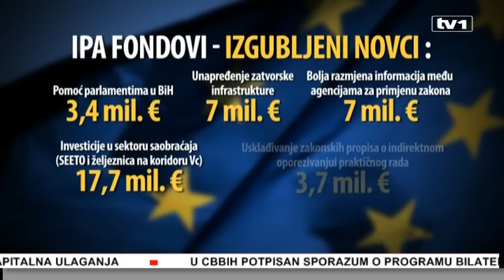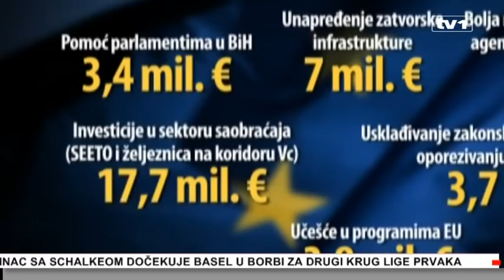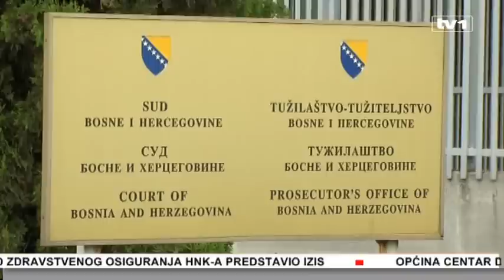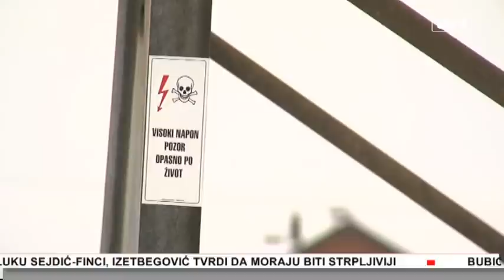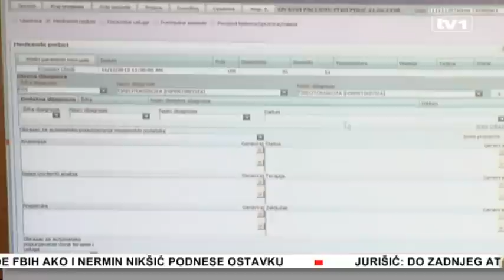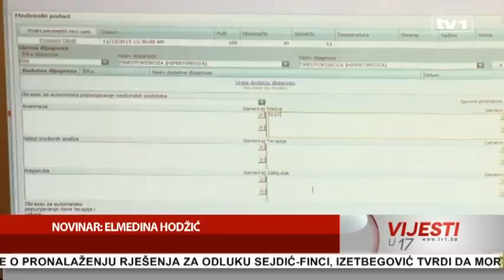Vijesti u 17 11.12.2013